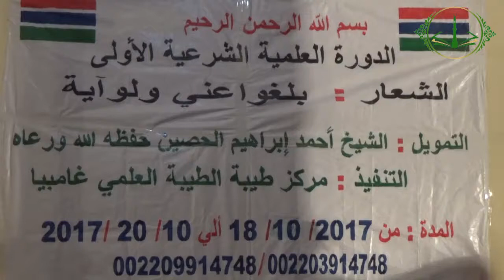Tajweed {Baabul Mad Walkasri} Part 1 Sheikh Muhammad Alamin Trawalleh 1